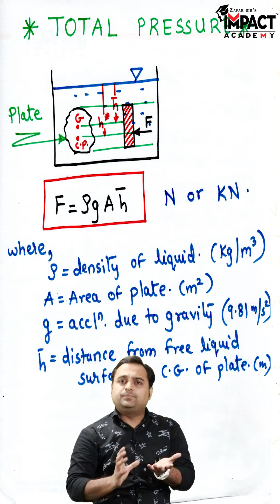Total Pressure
►Google Map